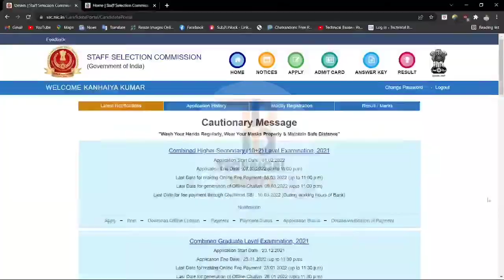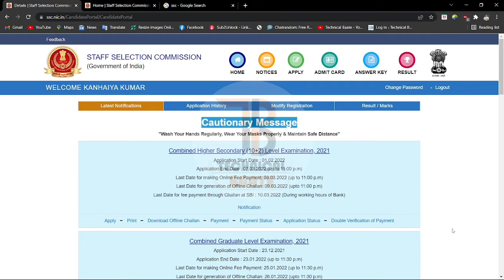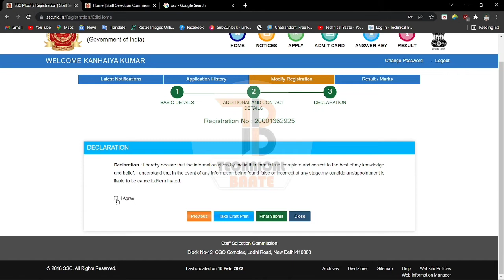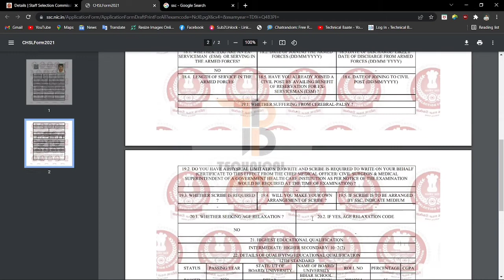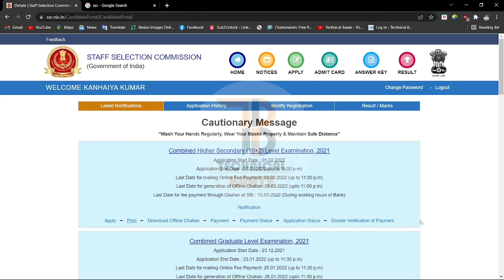ssc form correction kaise kare। ssc form me sudhar kaise kare। ssc फॉर्म में गलती कैसे सुधरे।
@BBFTINFO ssc form correction kaise kare। ssc form me sudhar kaise kare। ssc फॉर्म में गलती कैसे सुधरे।

आप लोगो के लिए start कर दिया है. और आप सभी लोगो के लिए हम ने आपने youtube चैनल पे start कर दिया है तीन तरह का टुटोरिअल
1 .  csc vle ट्रेनिंग टुटोरिअल
2 . netbabking ट्रेनिंग टुटोरिअल
3 . सोशल मीडिया ट्रेनिंग टुटोरिअल